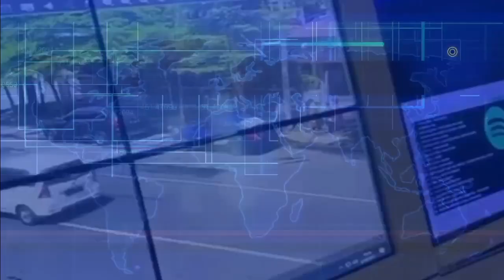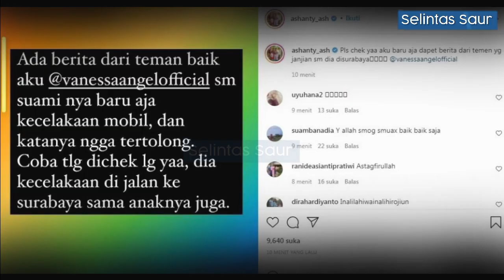Inalillahi, Kondisi Mobil Vanessa Angel di Tol Nganjuk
Artis sinetron Vanessa Angel dan suaminya bibi dikabarkan t3was dalam keceelaakaan di tol Nganjuk, Jawa Timur. Polisi memberikan keterangan kepada wartawan mengenai hal tersebut.

Vanessa angel, Vanessa angel bibi, Vanessa angel tol nganjuk, vanessa angel mobil, kondisi mobil Vanessa angel, Vanessa angel dan suami tol nganjuk, vanessa angel dan suami tol nganjuk